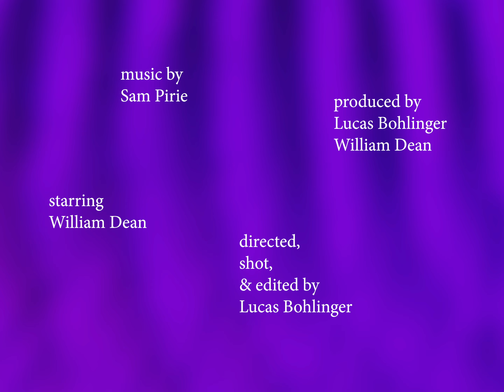FLOORBOARD - An SATV Feature Presentation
Written and Directed by Lucas Bohlinger
Starring Will Dean
Shot and Edited by Lucas Bohlinger
Produced by Lucas Bohlinger & William Dean

VFX by GOD